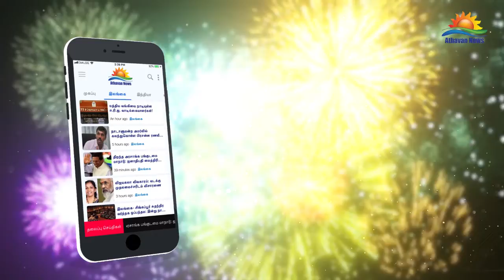கிளிநொச்சியில் டெங்கு ஒழிப்பு வேலைத்திட்டம்